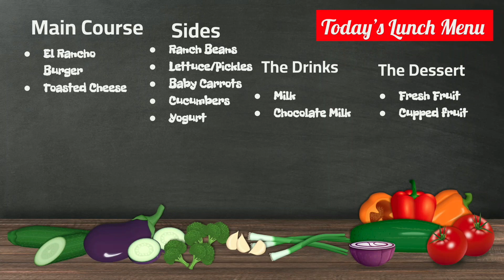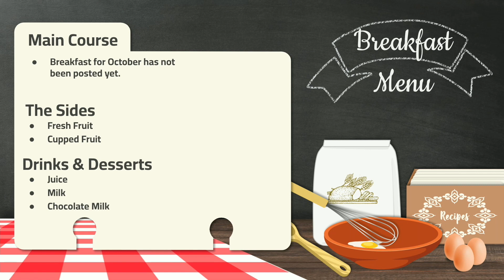Broadcast092923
Happy Friday! We have a couple things for you this morning, as well as our regular segments. IT's Friday which means it's also Feel Good Friday Shout Out day. So be sure to watch those as well. Have a great three day weekend (For students), and we'll see you back here on Wednesday next week (Even though Safae says Monday :) )